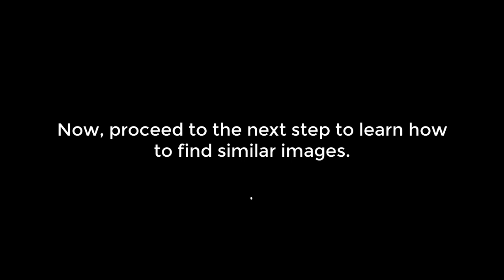How To Image Search On Pinterest Desktop (Step-1)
You might be wondering how to do an image search on Pinterest right on the desktop.

Pinterest is a great source for finding inspiration, collecting recipes, planning outfits, etc.

However, it can be challenging to find the exact image you are looking for in the ever-expanding catalog of pins and boards.

Luckily, Pinterest has a desktop version that makes image searching easier!